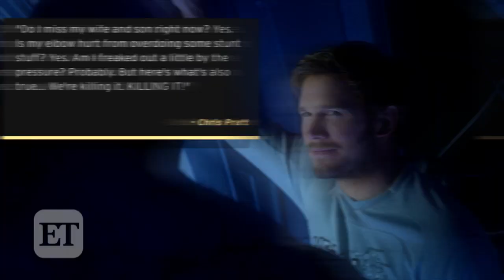Diddy Shares Update From Hospital Bed After 3rd Knee Surgery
Diddy hopes '3rd times a charm!'